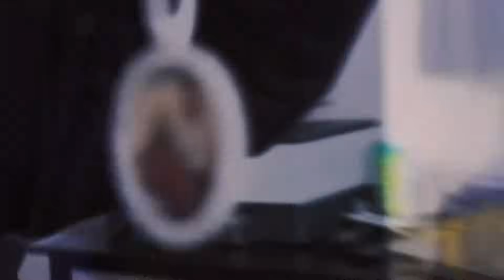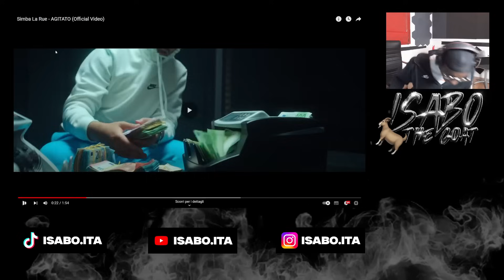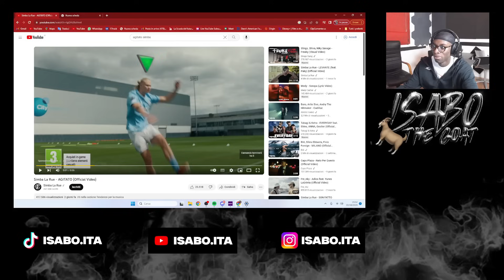AGITATO SIMBA SABOECTION IN STREAM